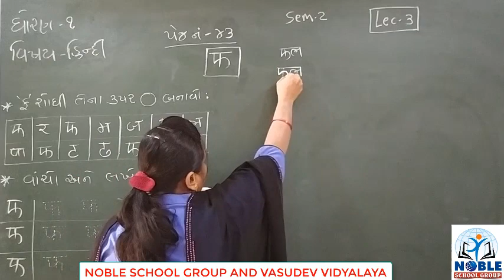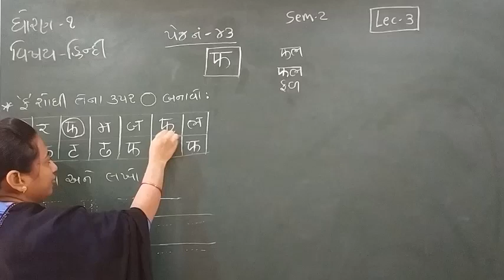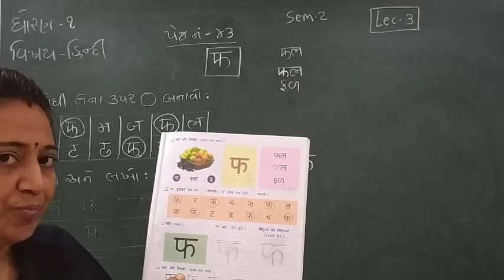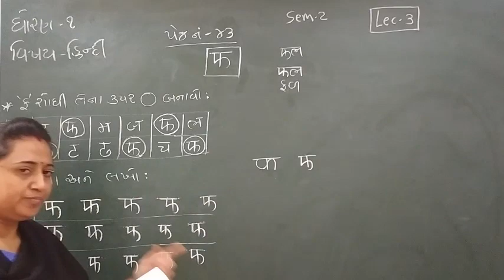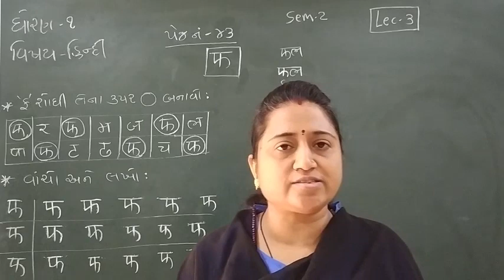Standard - 1 Hindi Semester -2 Lecture - 3 By Truptimadam